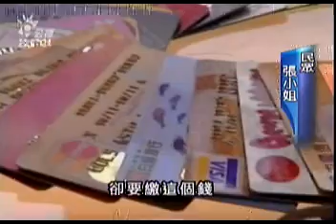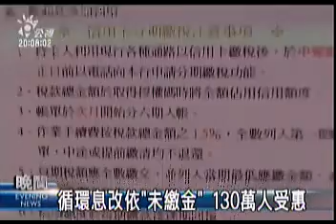2010-02-02公視晚間新聞(循環息依刷卡金計算 用卡人不滿)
"針對信用卡循環利息的計算方式、銀行公會跟消保團體今天達成共識，未來將只對「未繳餘額」的部分來計算利息、而不是用現行的全部刷卡金額來計算。這項方案如果正式通過，國內多達130萬、使用循環利息的持卡人、都可以受惠。
信用卡的循環利息，因個人信用程度不同而有所差別，不過，只要沒繳足全額，循環利息一律都依照刷卡的全部金額來計算，也就是說，刷了10萬元，雖然繳了5萬元，但利息還是以10萬元來算，讓持卡人很不服氣。
消保團體不斷施壓，終於銀行公會願意來討論，周二的公聽會初步取得共識，將來循環利息將以未繳納的餘額來計算。
要所有銀行全照辦，還得經過銀行局內的程序，最快過年前案子可送出金管會，如果方案上路，將嘉惠國內130萬名使用循環利息的持卡人，每個月可少繳一半的利息錢。不過，循環利息仍然以入帳日來計算，消保團體認為，這對持卡人來說還是不公平。
近來幾個月，國內信用卡發卡量都有成長，簽帳金額也在增加，顯示國內信用卡市場很活絡，消保團體表示，銀行在賺取利息營收同時，消費者的權益也得顧及。"